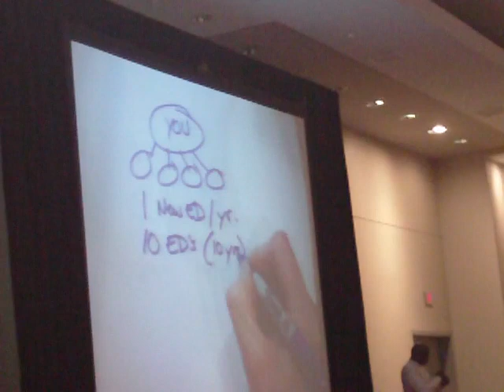Brian Carruthers Part II January 8, 2011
Brian Carruthers the $10Million Dollar Man is Training in Washington, D.C.